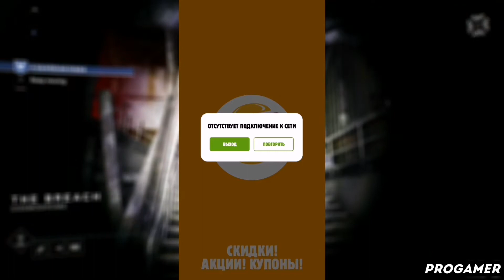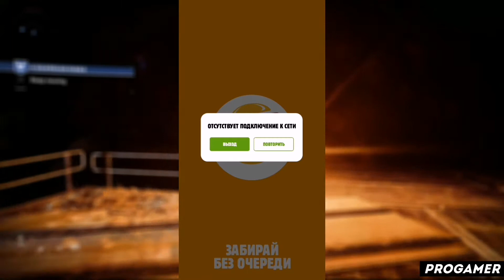КАК ПОЛЬЗОВАТЬСЯ ПРИЛОЖЕНИЕМ BURGER KING / ТУТОРИАЛ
Всем привет! В этом видеоролике я расскажу вам как пользоваться приложением burger king! А так же burger king как пользоваться й burger king на андроид ц burger king на айфон у burger king на пк к burger king приложение е burger king скачать бесплатно н burger king взлом г burger king взломанная версия ш burger king уроки щ burger king обзор з burger king туториал х burger king обучение ъ burger king обучалка ф burger king программа ы burger king app в burger king review а burger king how to use п burger king tutorial р burger king download о burger king pro apk л как решить проблему в burger king д что делать если burger king не работает ж progamer э прогеймер ну а на этом все!